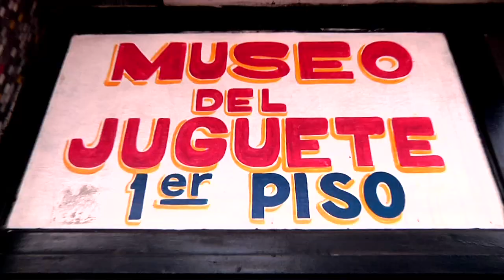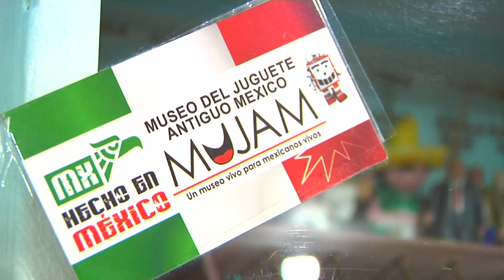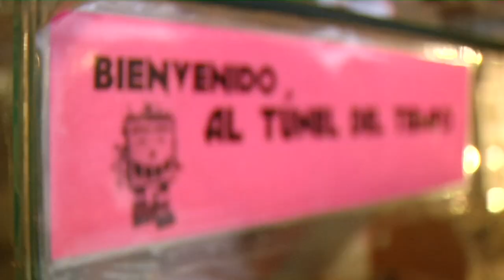MUJAM: Museo del Juguete